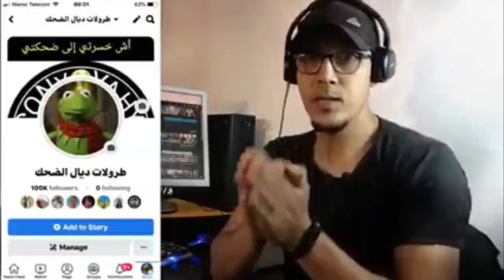أخيرا رجعت وهذا سبب الغياب